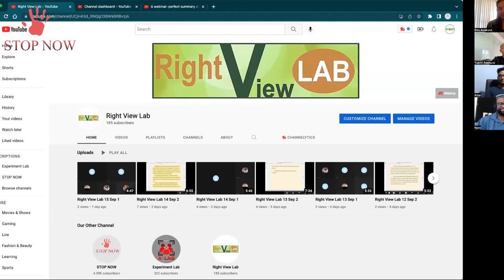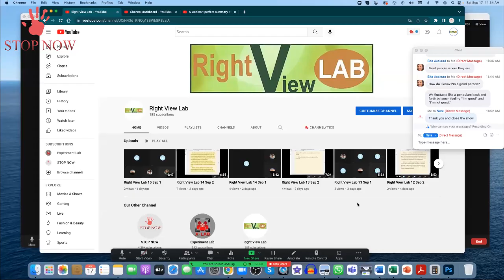Stop Now - Talk Show Live with Bita & Yuichi | Discuss about Buddhism | (Right View Lab)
Welcome to Stop Now - A Social Experiment Enterprise.
Let's Discuss about Buddhism with Bita & Yuichi. || Right View Lab ||

Stop. Listen. Share. Everyone should do something GREATER in their lifetime.
Our Mission is to bring in the real stories to the world and change the FUTURE.

We are glad you’re here. Share this link with friends and family so they can join us to share the real stories and experiences as well.
If you’re new or want to get connected to Stop Now Talk Shows,

To get connected to our team by
or
and we will contact you in the next 24 hours.

We are so thankful for those who support the Stop Now projects. If you prefer to volunteer in any way and you'd like to make a financial donation, you can do so at our